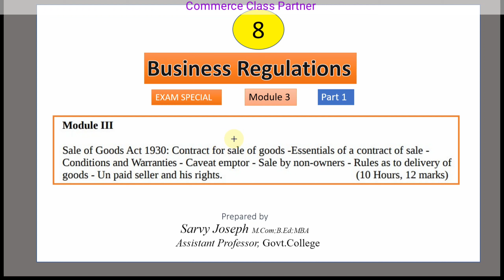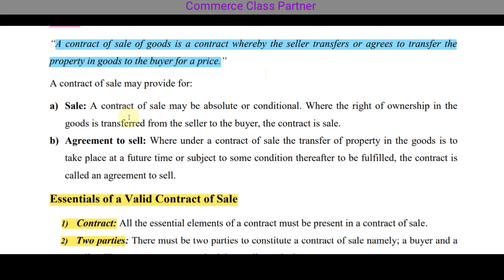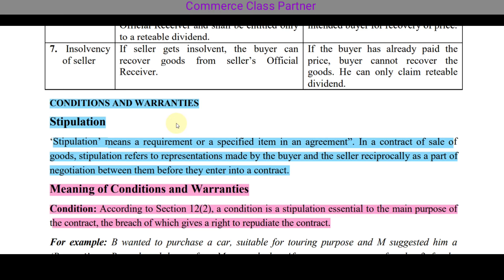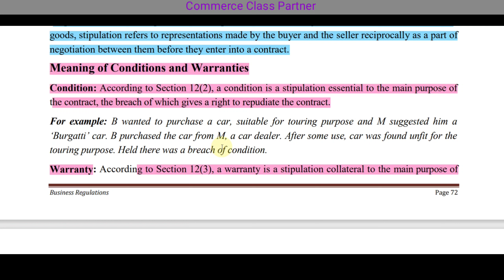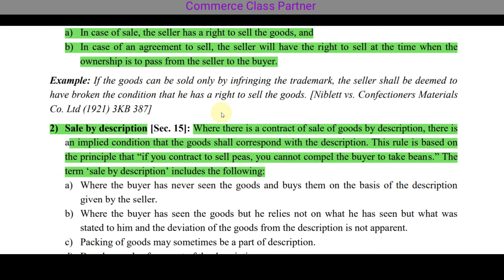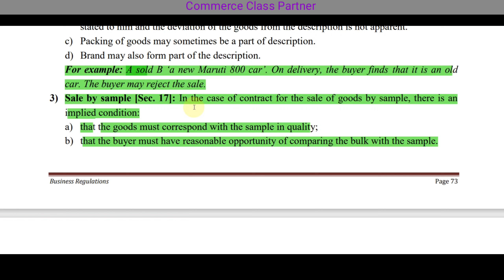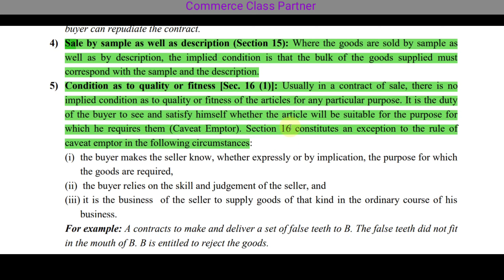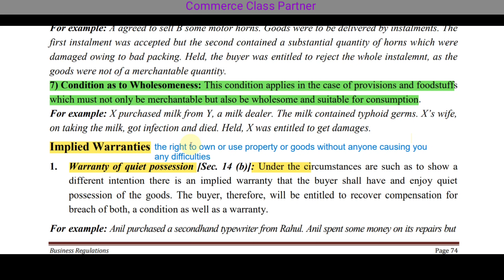Sale of Goods Act 1930/Contract of Sale/Calicut University B. Com/BBA 3rd sem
Explained the following topics;

THE SALE OF GOODS ACT 1930
Contract of sale
Essentials of a Valid Contract of Sale
Distinction between Sale and Agreement to Sell
CONDITIONS AND WARRANTIES
Express and Implied Conditions and Warranties